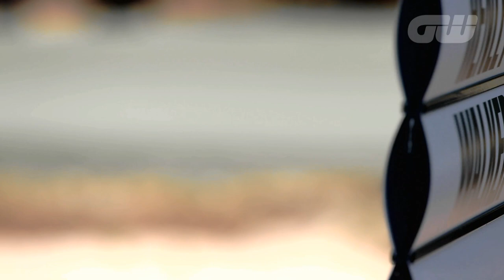GW Player Profile: Jimmy Walker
Here we sit down with Jimmy Walker, the hottest player in world right now